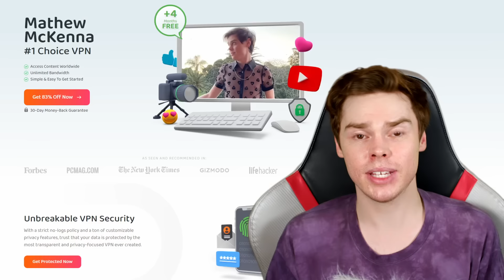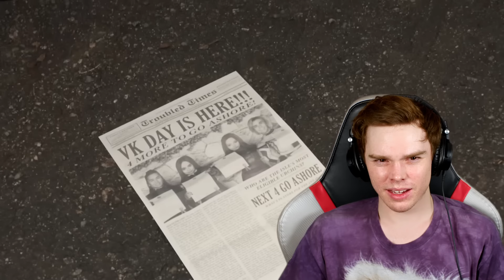Please tell me how it's possible for songs from DESCENDANTS to literally NEVER miss - not even once